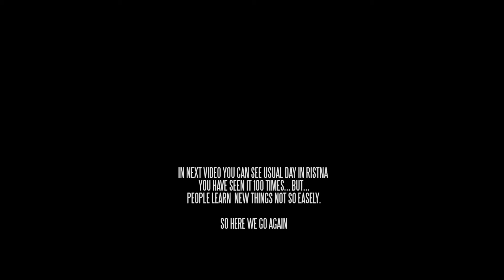See on ükspaik.